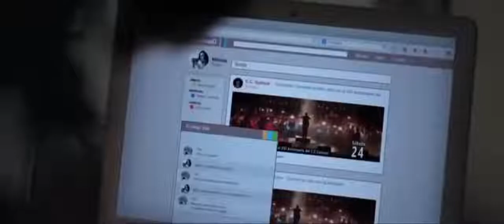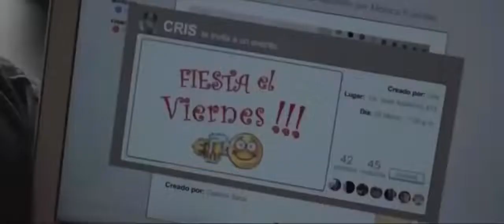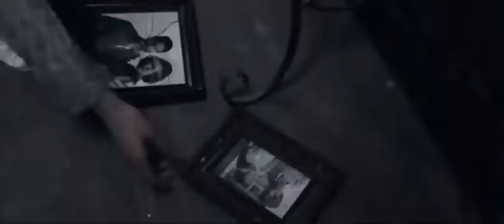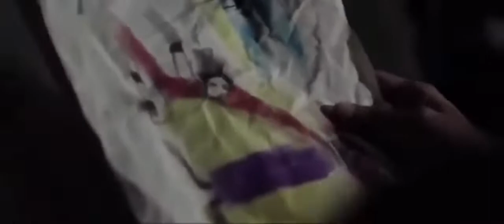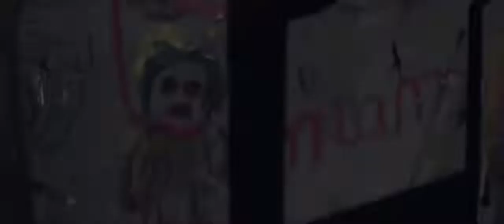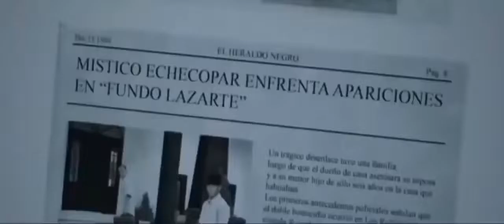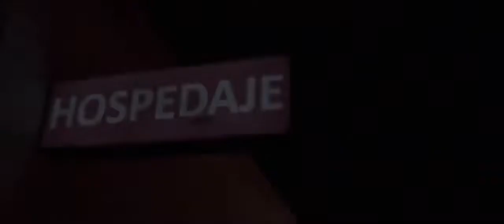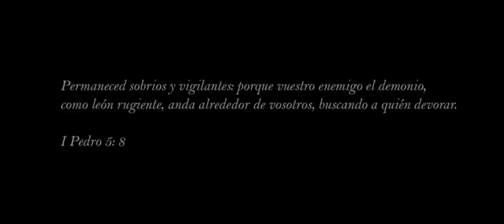No Estamos Solos (2016) Película Peruana Completa en Español..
Una presencia oscura aterroriza a una familia en su nuevo hogar a las afueras de Lima, por lo que busca la ayuda de un exorcista.

Película de Terror del 2016..

Reparto:
Marco Zunino
Fiorella Diaz
Zoe Arevalo